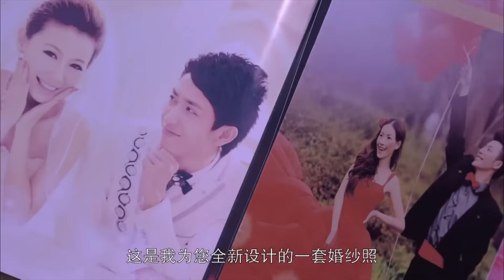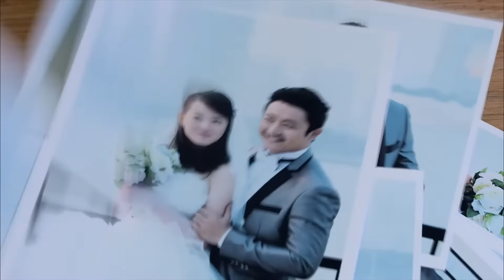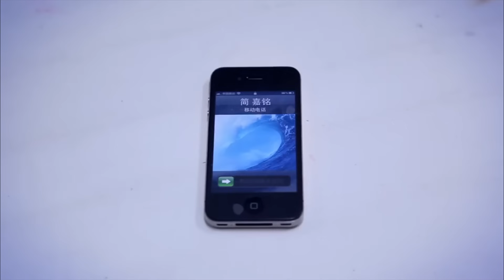不将就 03（张俪 涂岩松）